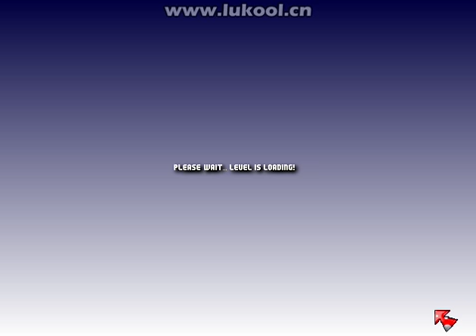Mario Worker Remake v2.1 - Back to the Adventure by syr_2427 - Worlds 11&12